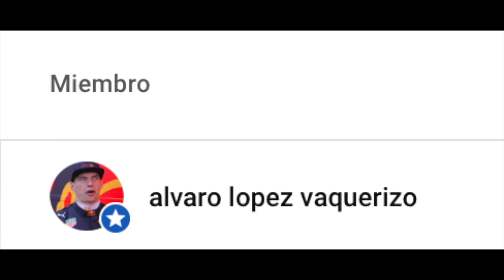REVIEW PUMA CLUB II ERA FROSTED DEW WHITE POR 65€